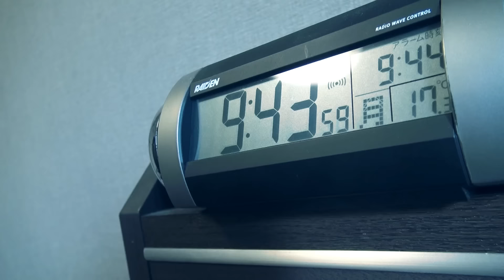BGMが「全て逆の世界」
はい、どもどもタケヤキです。